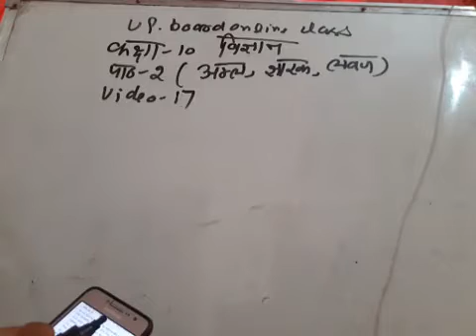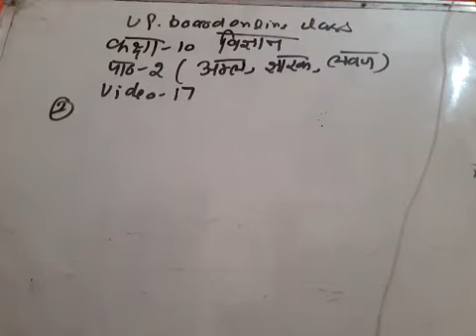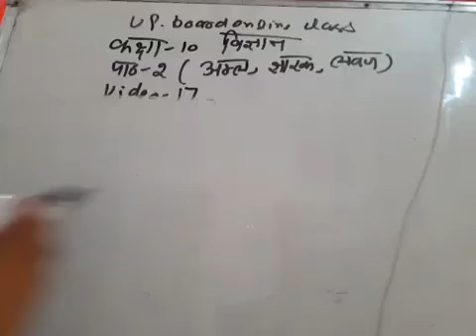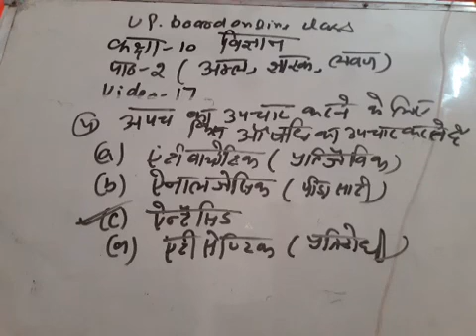Up board online class (class 10 th chemistry chapter 2 video 17)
Up board online class  chemistry